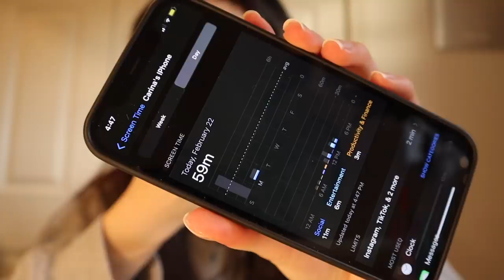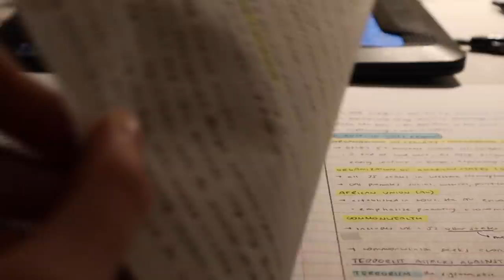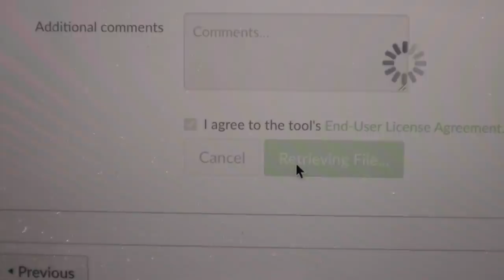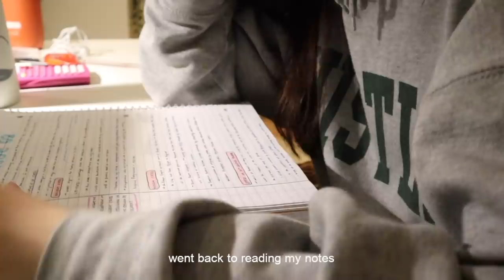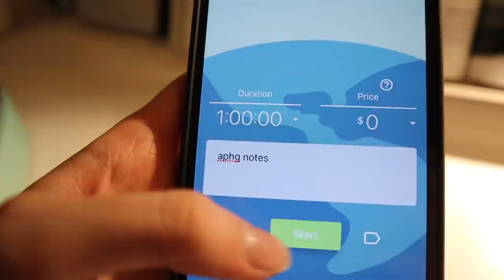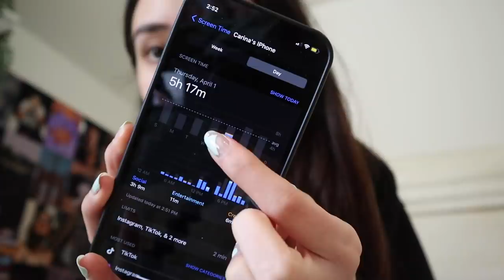deleting social media for a week to study...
hey guys! today's video was filmed a while ago but i still wanted to post it for y'all. i deleted social media for a week to focus on schoolwork and here is how it went :) enjoy this little "study vlog" !

Music by Mark Generous - Falling Asleep In Front Of The TV